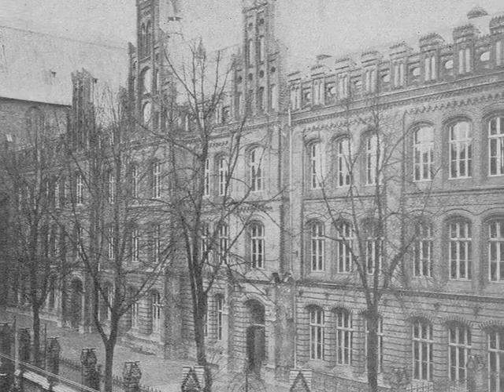St. Katharinen in Lübeck - früher und heute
St. Katharinen in Lübeck - Die einzige in Lübeck erhaltene Klosterkirche, hier der Franziskaner. Im ehemaligen Klostertrakt ist seit 1531 das Katharineum untergebracht, von Johannes Bugenhagen als Latein- bzw. Gelehrtenschule gegründet.